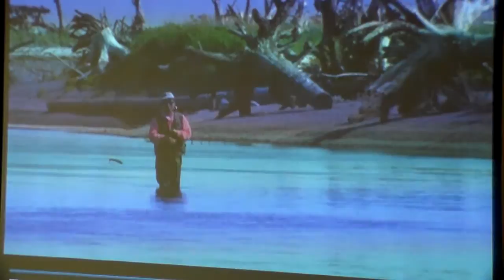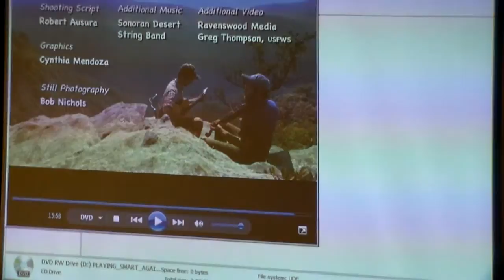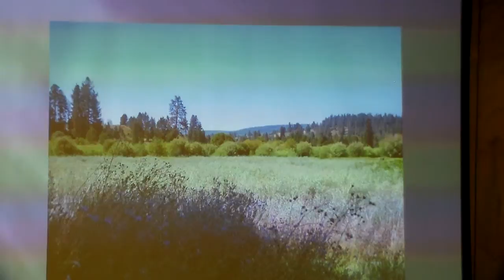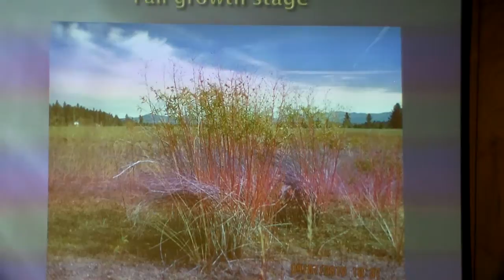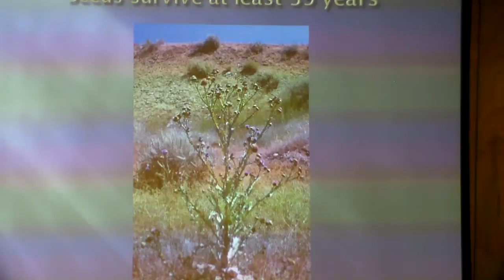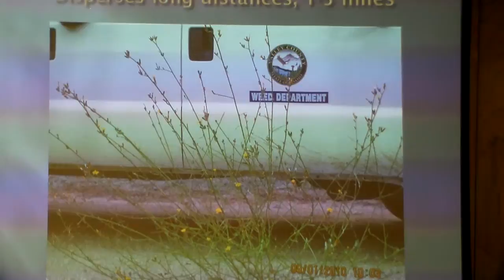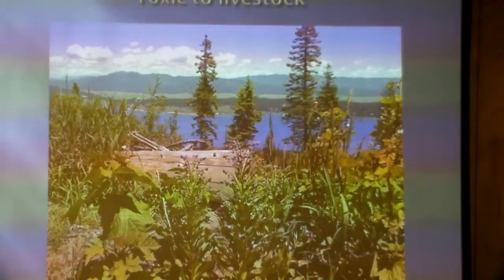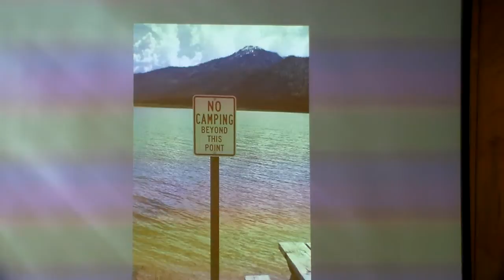Invasive Species 8 or 9